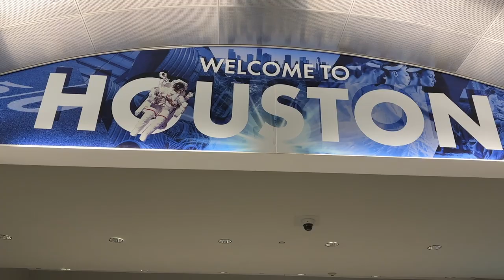LOS HIJOS DE MORAZÁN PRESENTES EN EL CAMPEONATO DE LOS ASTROS DE HOUSTON CON MAURICIO DUBÓN. ⚾🏆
Tuvimos la gran oportunidad de estar en el sexto juego de la serie mundial es beisbol. Por primera vez en la historia un hondureño formo parte de una edición de serie mundial. El Hondureño Mauricio Bubón es jugador de los Astros de Houston. La serie hasta el quinto juego estaba a favor de los Astros 3 - 2 y en este sexto juego le ganaron la serie a Philadelphia
Phillies, la serie se completó 4 - 2 a favor de los Astros. Estamos muy felices y orgullosos de haber presenciado este momento histórico

Servicios Consulares por nuestros tramites de Visa.

EL PORTEÑO quien se unió como patrocinador a esta increíble experiencia.